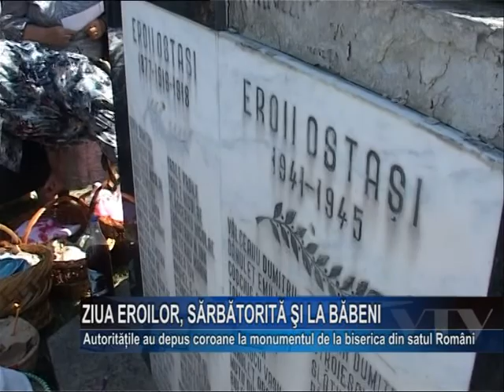Ziua Eroilor, sarbatorita si la Babeni